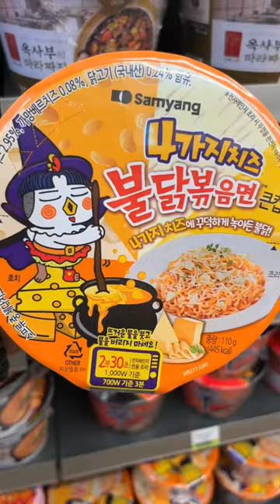cheese buldak ramen with potato croquette